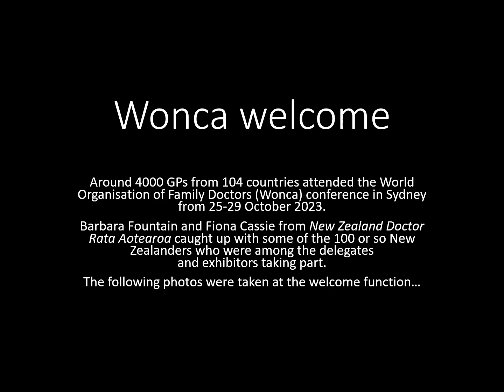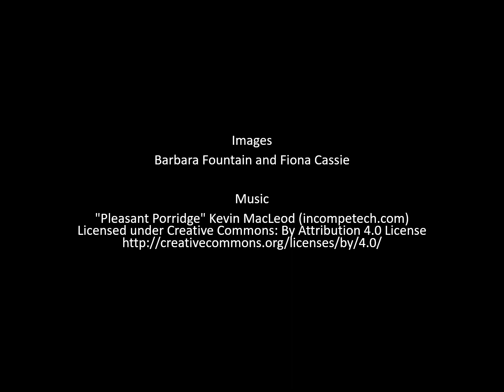Kiwis at Wonca 2023: Photos from the welcome function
New Zealand Doctor Rata Aotearoa caught up with some of the New Zealanders who were among the delegates and exhibitors taking part in the World Organisation of Family Doctors (Wonca) conference in Sydney in October